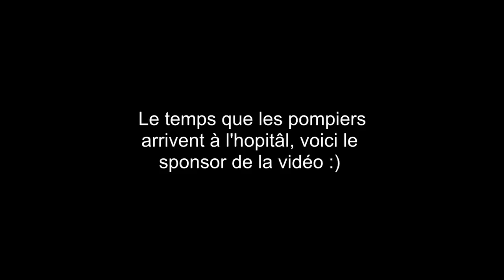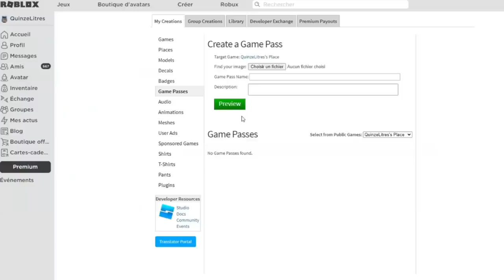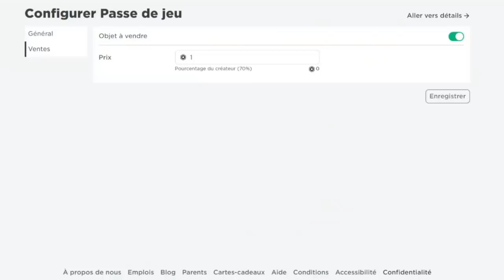JE PIÈGE MON COPAIN 😱 AVEC MON NOUVEAU VISAGE à BROOKHAVEN 🏡RP ! Roblox Brookhaven RP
Mon code pour des robux gratuit sur Gemsloot : Quinzel2
Je piège mon copain avec mon nouveau visage prank à brookhaven 🏡rp  !! Vidéo roleplay :)

funny moments

Intro 0:00
Sponsor 0:53
Brookhaven RP 2:37
Outro 14:17